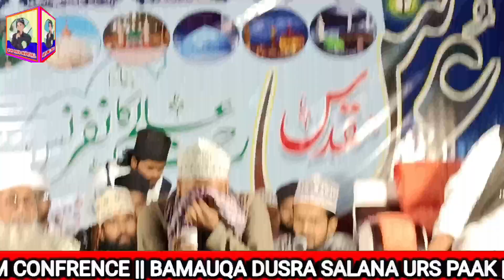Huzur Aap ko Dekhna chahta hu || Mohammad Ali Faizi || Rahmate Aalam Confrence Bharkhara Buxar Bihar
Huzur Aap ko Dekhna chahta hu || Mohammad Ali Faizi || Rahmate Aalam Confrence Bharkhara Buxar Bihar 5/3/2023 || Mohammad Ali Faizi ka naat